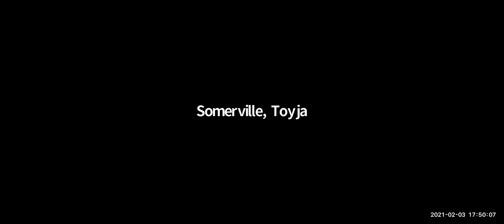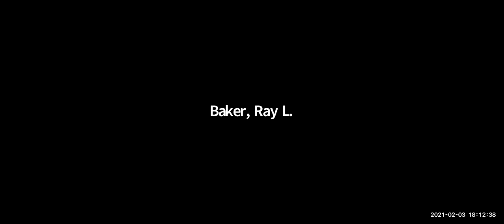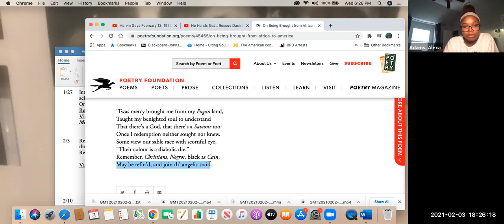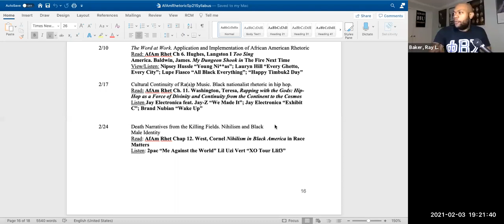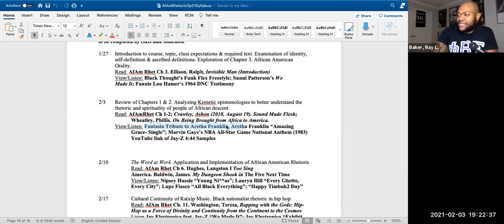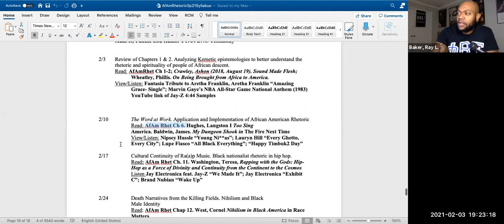TU African American Rhetoric Spring '21- 2.3.21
Zoom Recording of TU Comm 382.101 from February 3, 2021